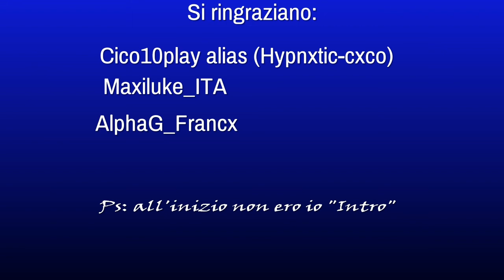Mix montage #2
Buona visione